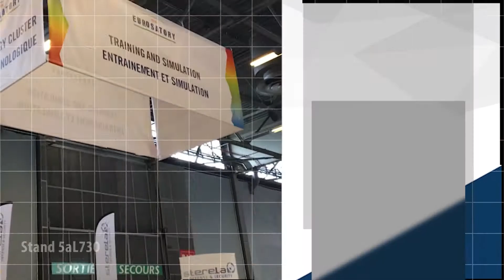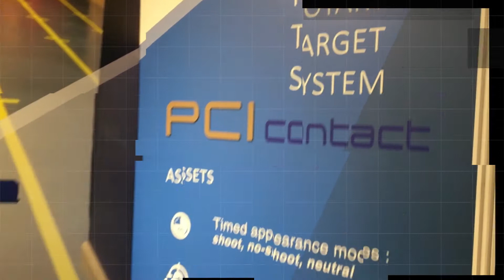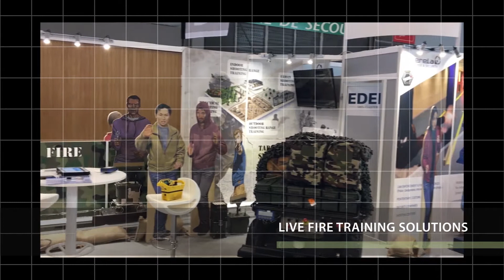STERELA DEFENSE & SECURITY - Eurosatory 2018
Eurosatory 2018

Sterela presents its solutions for live fire urban training :
PCI 100
PCI 600
MOV 100